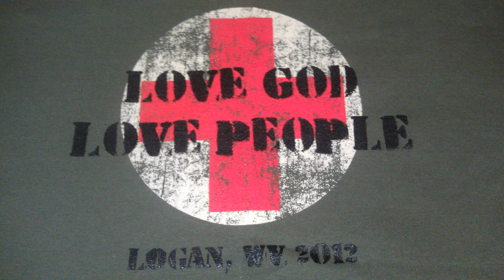WV2012 Short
Short vid from our trip.  Hoping to do a longer one later.